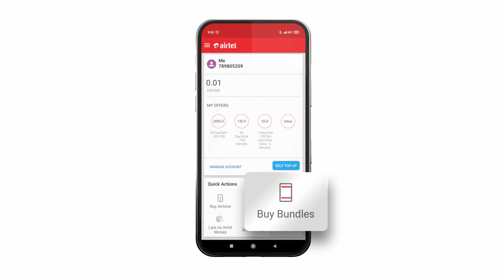COVIUPS: MR. Party Don't Stop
Don't be like Mr. 'Party don't stop' guy! Simply purchase data and video call friends using My Airtel App. BeSmartBeSafe.